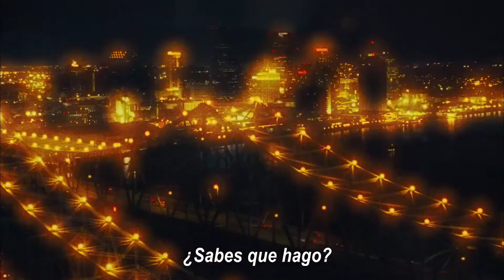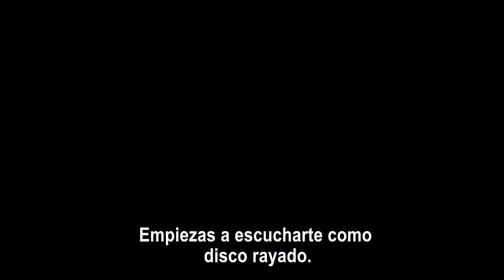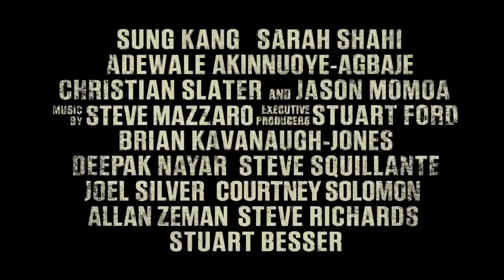Trailer de Una bala en la cabeza (Bullet To The Head) subtitulado en español (HD)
Trailer de Una bala en la cabeza, por Walter Hill.